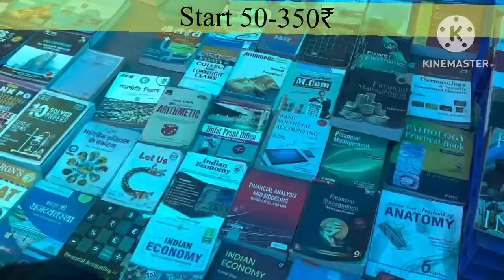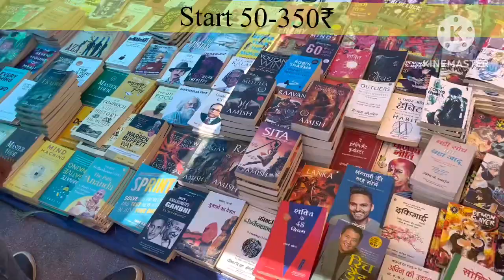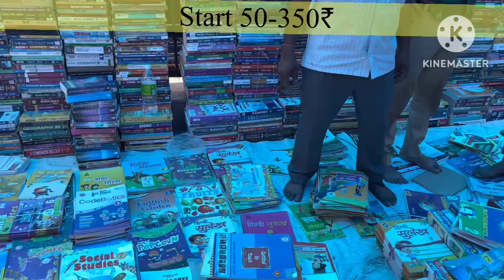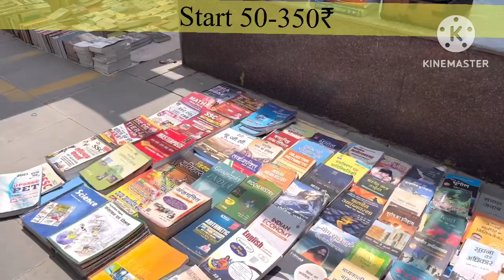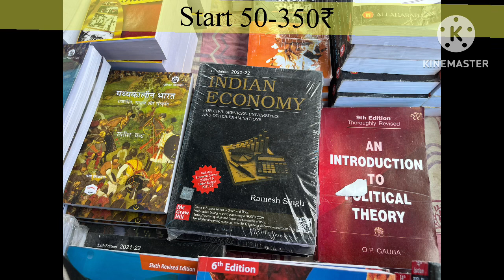Mahila Haat Sunday 📚 Market:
New Timeings to visit Mahila Haat Sunday Book market:
10 AM to 6 PM (Every Sunday)
Nearest Metro Station (Delhi Gate,Violet Line Gate No:2&3)